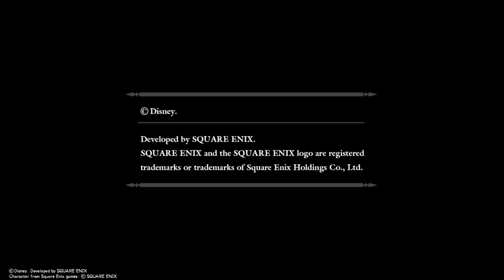KINGDOM HEARTS - HD 1.5+2.5 ReMIX -_20230918151256